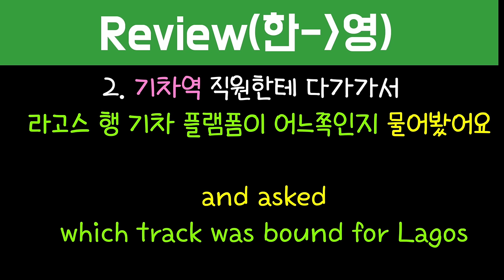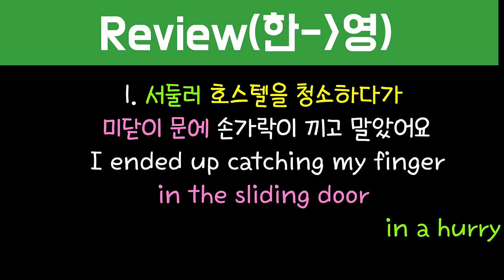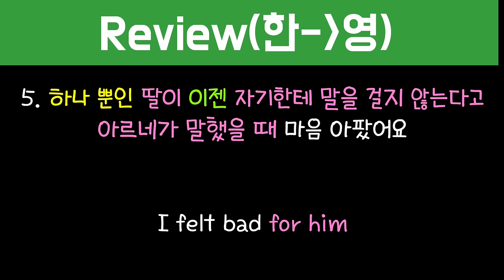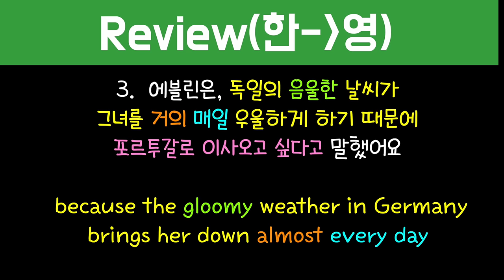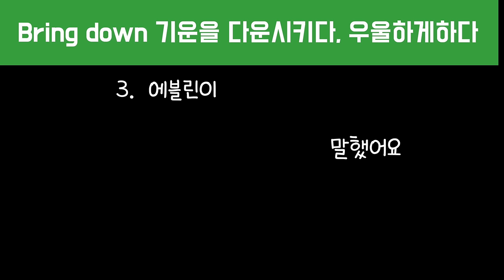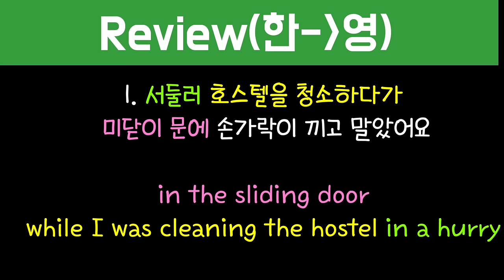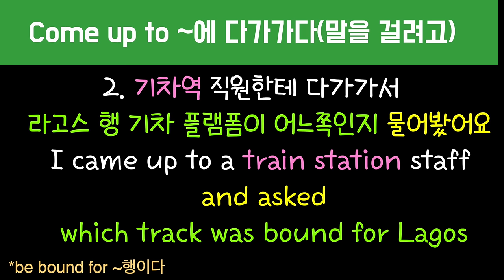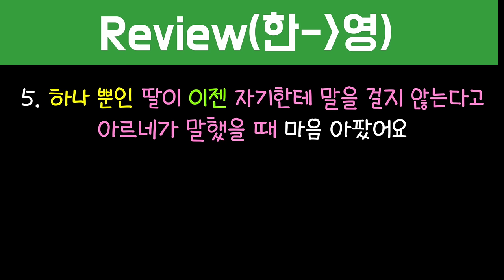[로지스쿨]#180 영어실력 떡상하는 빡쎈 어순훈련